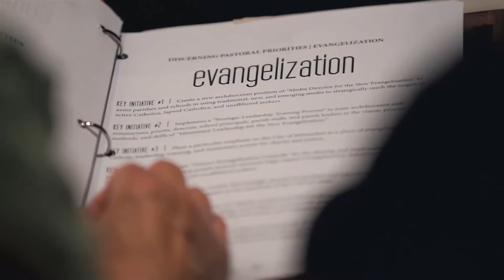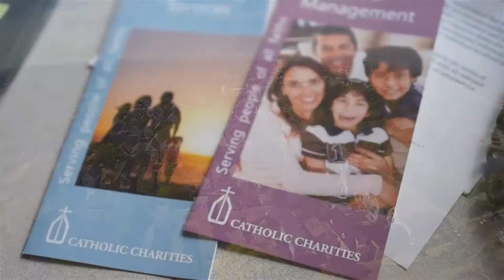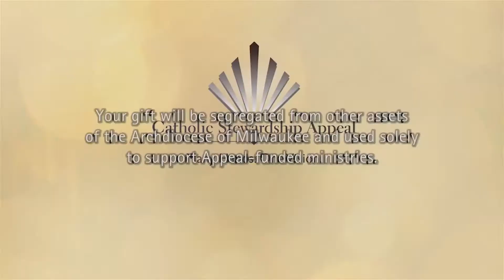Homily - Fifth Sunday of Ordinary Time - February 8, 2015